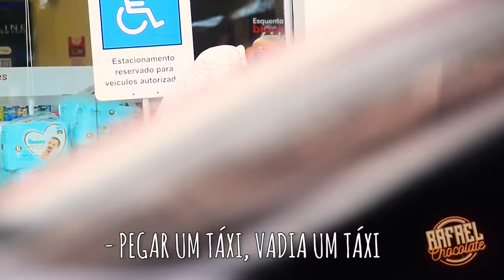PEPINO NA PRAIA 6